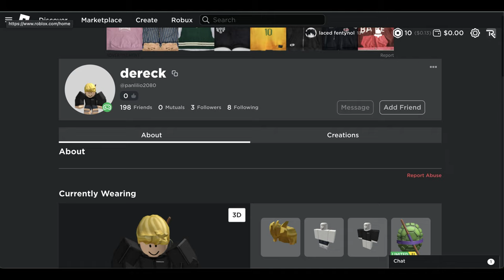oh my god this guy stinks!